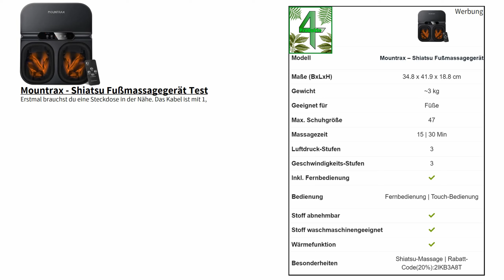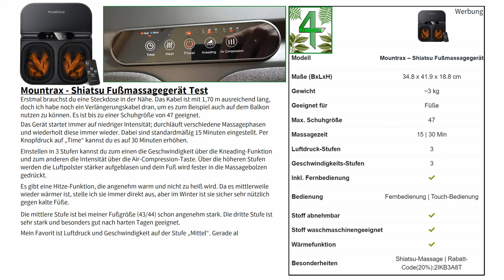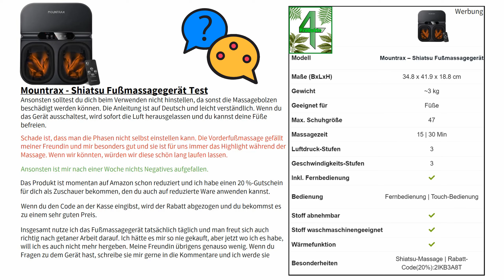MOUNTRAX Fußmassagegerät Test | Shiatsu Massagegerät [Review]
Ein Auszug aus dem Hauptvideo "Fußmassagerät kaufen 2023 🦶 Die 3 besten Fußmassagegeräte im Vergleich und Test [3 Preisklassen]"

4-Happy-Home übernimmt keine Gewähr für die Richtigkeit, Aktualität, Vollständigkeit, Wirksamkeit und Unbedenklichkeit der in diesem Video zur Verfügung gestellten Informationen und Empfehlungen.